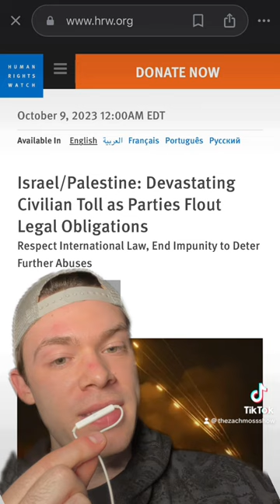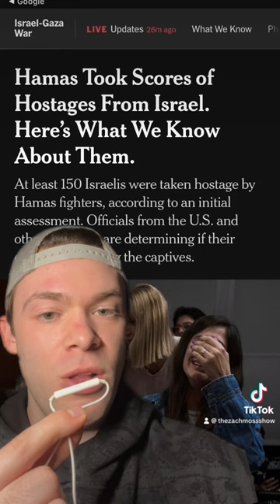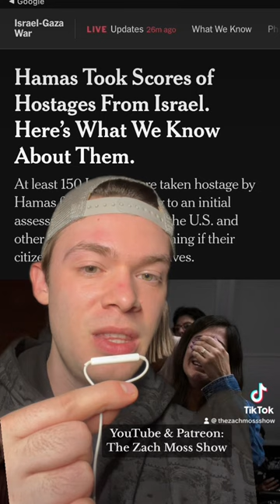UPDATE: Palestinians Wage War on Israel